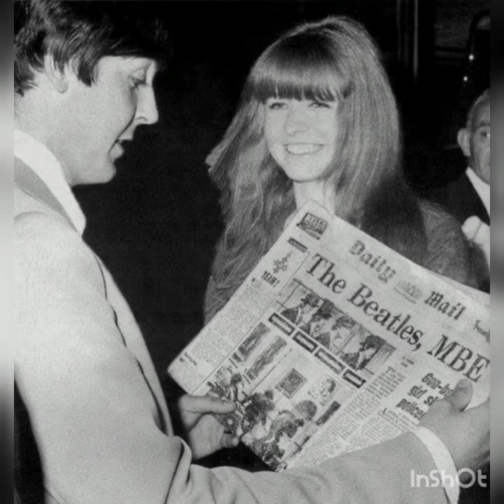Broomstick (1997) Paul McCartney paulmccartney rare